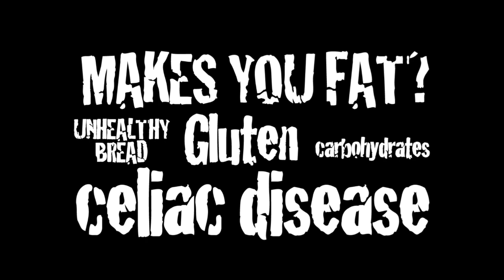Meanwhile#1 - Chad Robertson visits 'De Superette'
De Superette is a true artisanal bakery in Ghent (Belgium) by Kobe Desramaults. In October 2014 Chad Robertson from Tartine Bakery in San Fransisco came to hang out with us. In this video Chad explaines about mirrored universes - Tartine Bakery & De Superette - and what makes a real artisinal loaf of bread